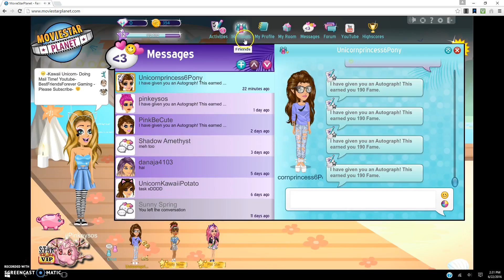Random Time! l Shopping!!!